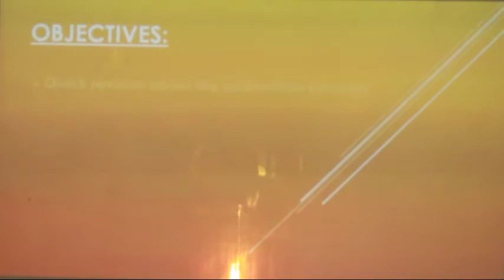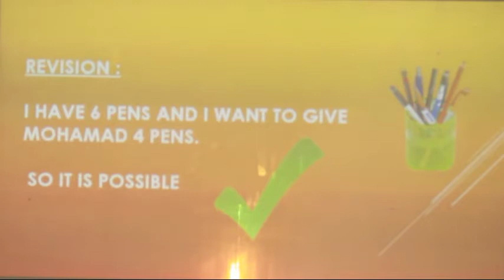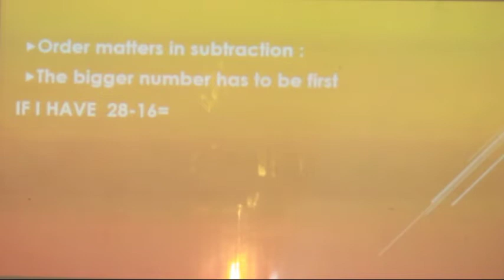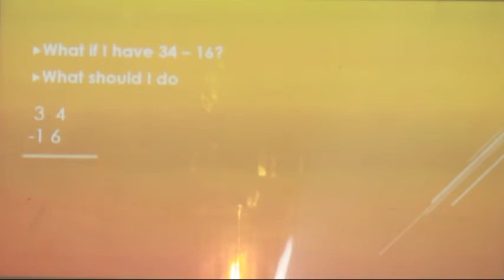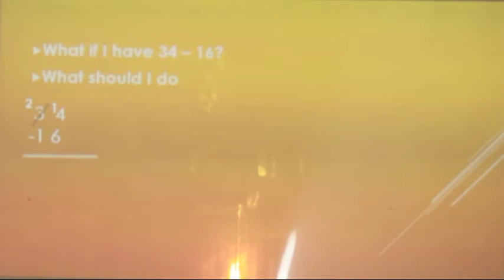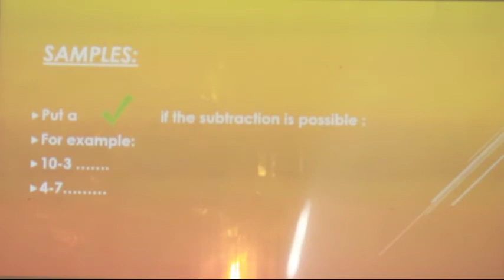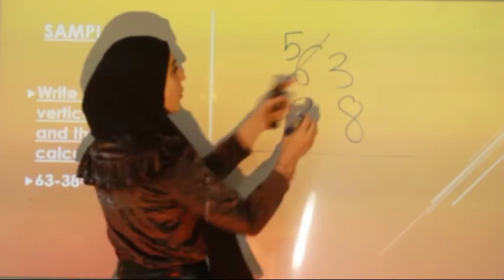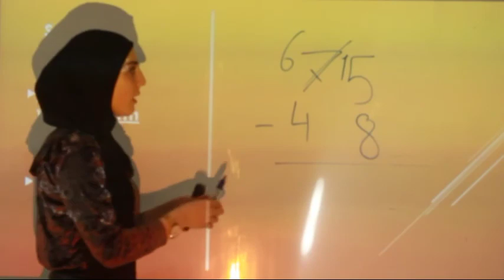الهيئة التربوية التعليمية ، برنامج التعليم عن بعد المؤقت ، ص2،رياضيات، درس 5ج1ف2، أ. صافيناز حسون